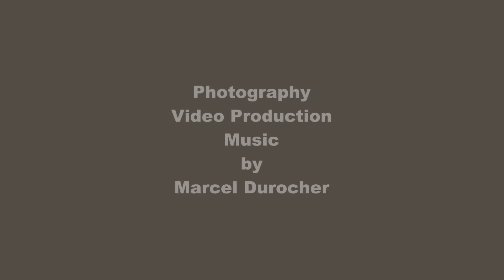barn001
A video collection of my favorite barn photographs